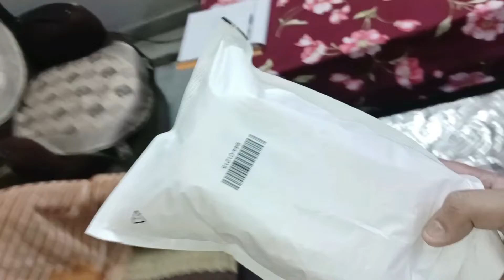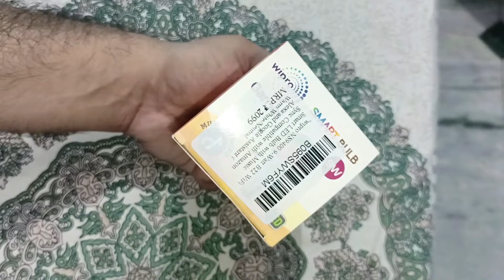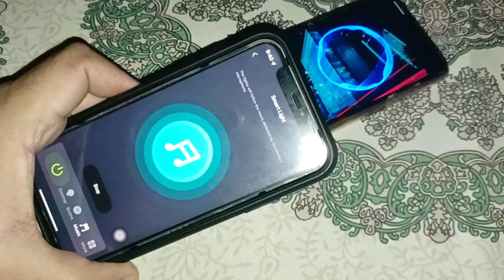Amritsari kulcha ke sath smart bulb ki unboxing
Today, we had some pure desi breakfast with amritsari kulcha which comes with delicious choley and imli pyaaz ki chatni. It was just amazing in taste and you will also see unboxing of Wipro smart bulb which is a must have gadget. Below are some products features that you will see in this video -

Music Sync Function: Let your light dance by changing colours with the rhythm of your favourite music
Control from anywhere: Forgot to turn off your lights? Now control lights from anywhere in the World with Wipro Smart Home App
16 Million Colour - Explore endless lighting possibilities with 16mn Colour Options to create perfect space for enjoying parties, festivals or a movie night
Voice Control : Control lights with your voice using Amazon Alexa & Google Assistant
Dimmable – Save more energy by change brightness of lights between 10%-100% as per requirement
Warranty: 2 years on product from the date of invoice
Create Scenes and Routines: Create your own scene or schedule light, whether at home or away
Wifi Requirement: Requires a secured 2.4 GHz Wi-Fi network connection. Colour Temperature : 2700K, 4000K, 6500K
White Tuneable: Tune your light to different shades of White. Change it to warm white (2700K) to relax or energetic cool white (6500K) for work.